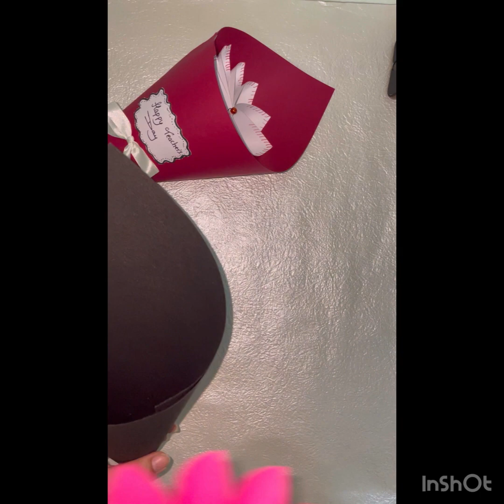Flower bouquet for teacher's day | paper craft